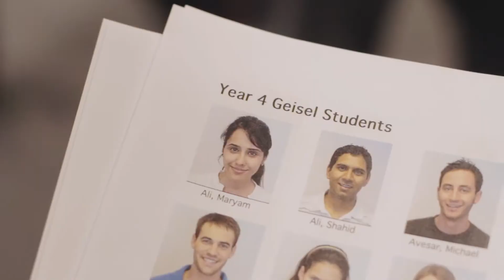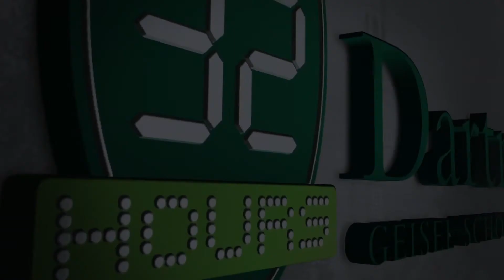Alexandra Coria - Match Day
After four years of medical education, students at Dartmouth's Geisel School of Medicine gather to learn of the next chapter's promise.    Fourth-year student Alexandra Coria said leading up to the event, ""You just feel on the cusp of all kinds of potential for your future.  I think it's going to be just a very emotional but very exciting day."